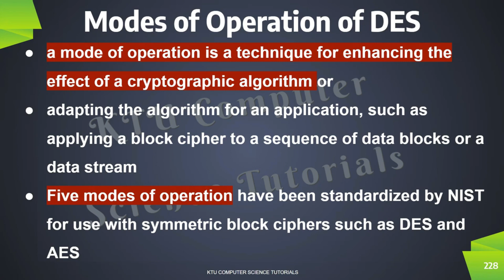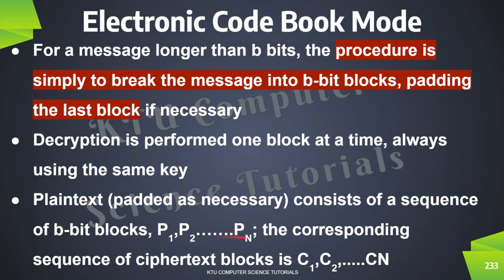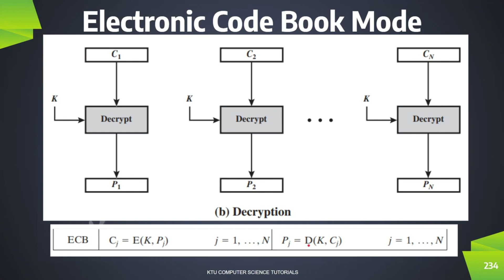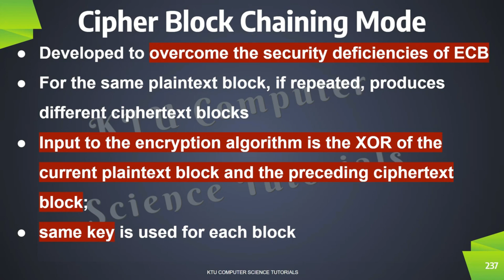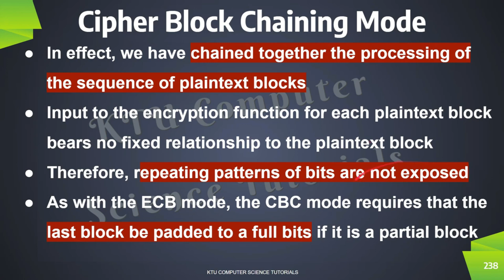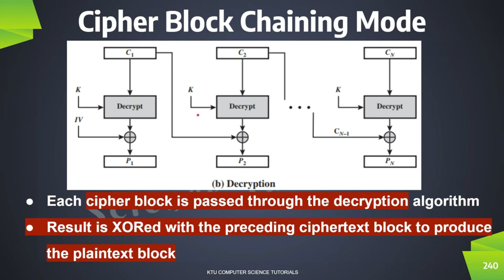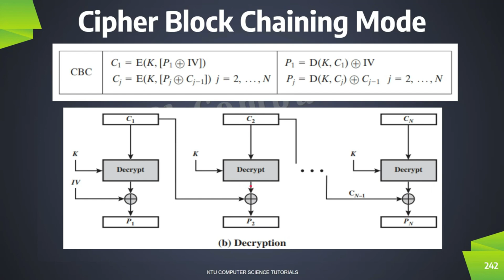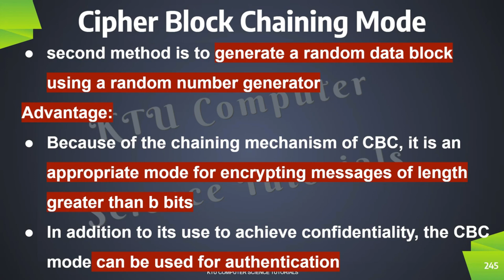Modes of DES-Electronic Code Book-CBC-KTU CST 433 Security in Computing S7CS - Mod 2 Part 15